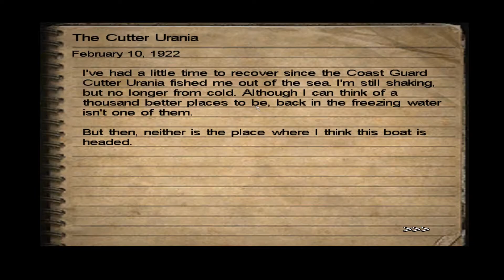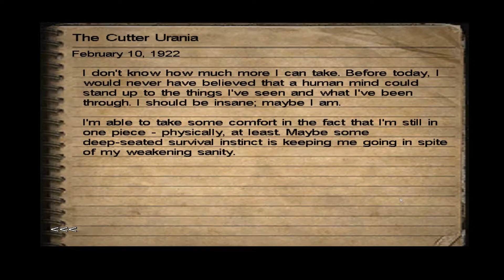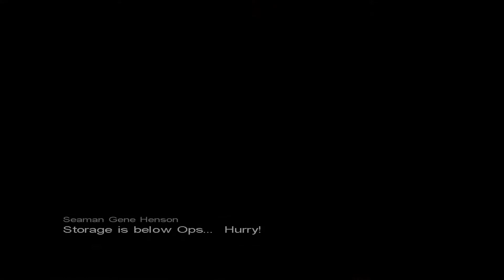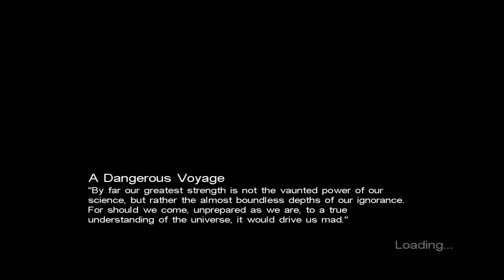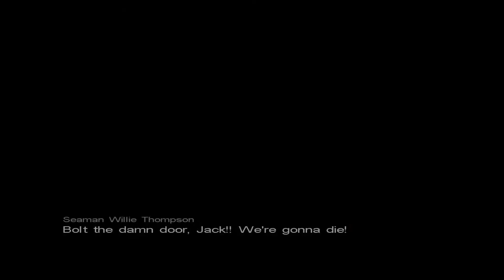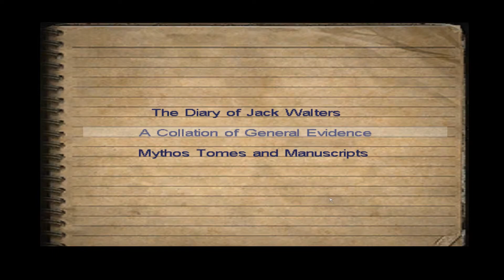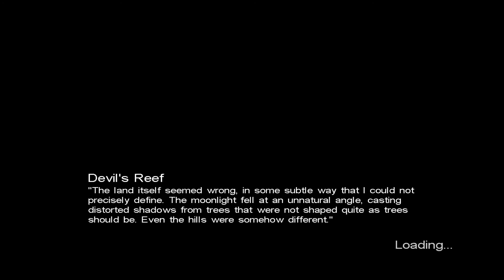Call of Cthulhu - Dark Corners of the Earth part 10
Gameplay. Jack is saved from the freezing waters, near the Devil's Reef, by the seamen of the ship called Cutter Urania. Seaman Gene Henson seems to be good lad. But the Cutter Urania's Captain Stephen Hearst's sanity and good decision making have abandoned the ship already. This foggy night is gonna be an intresting one, at least for our Jackieboy.